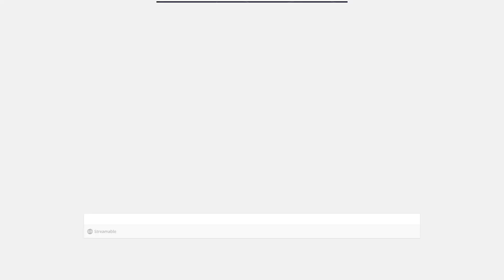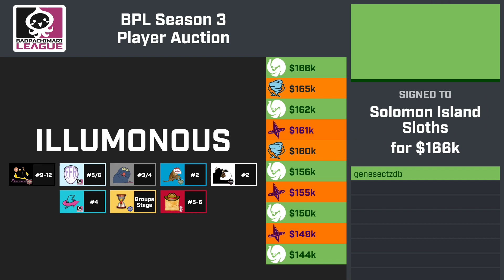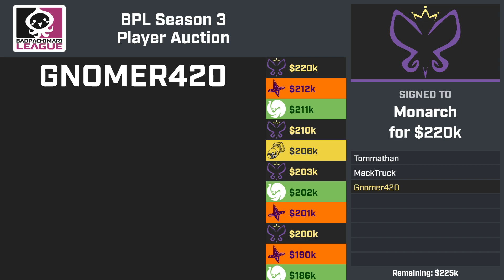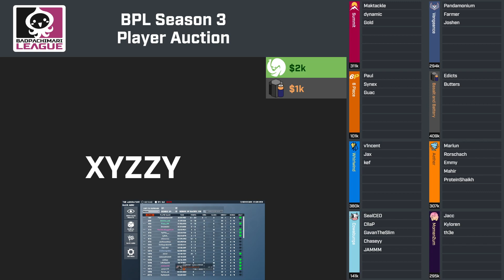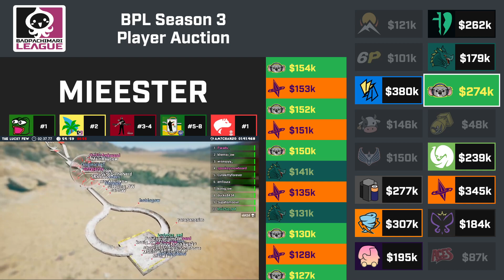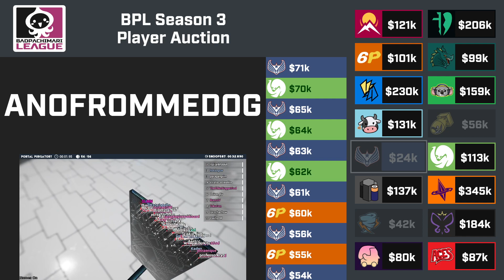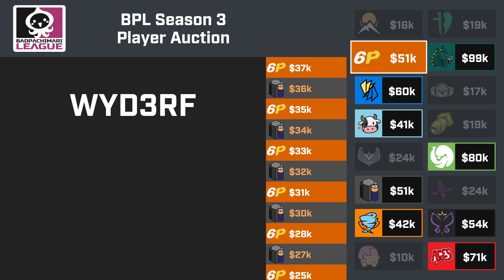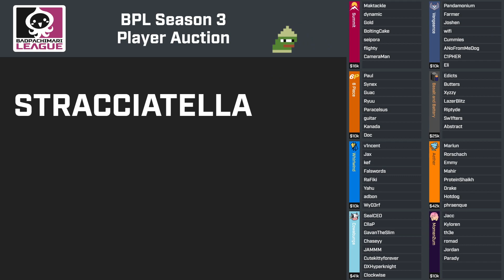BPL Season 3 | Player Draft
This is the Season 3 auction draft. We had some technical issues getting this ready, so the stream takes a while to start.

0:00 Broadcast start
32:00 Important introductory video
35:50 Starting bid
4:04:45 Ending